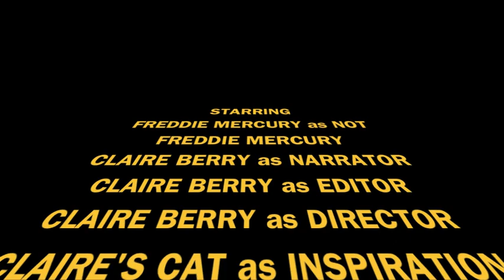Hero's Documentary: Freddie Mercury by Claire